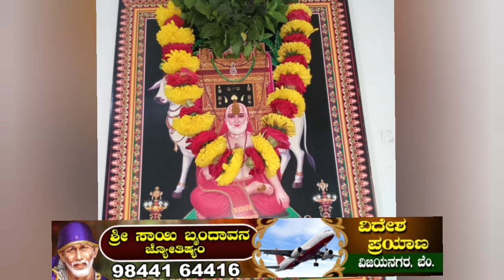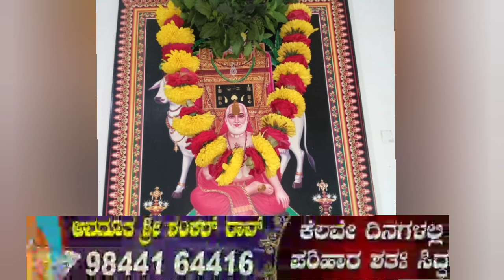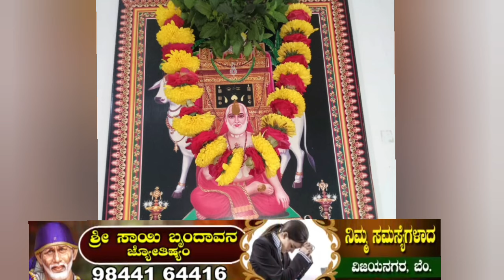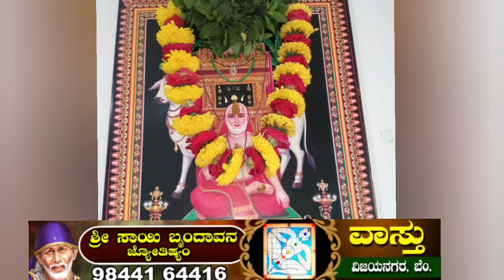ರಾಯರ ಆರಾಧನೆಯ ಅನ್ನದಾಸೋಹ ಕಾರ್ಯಕ್ರಮದಲ್ಲಿ ಪಾಲ್ಗೊಳ್ಳಲು ರಾಯರು ಮಾಡಿದ ಮಹಿಮೆ ಅಪಾರ